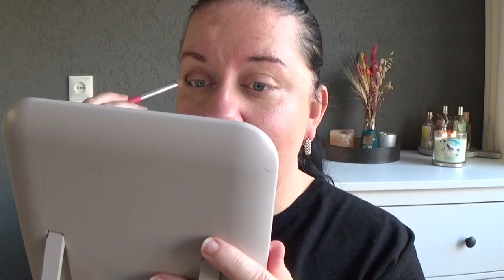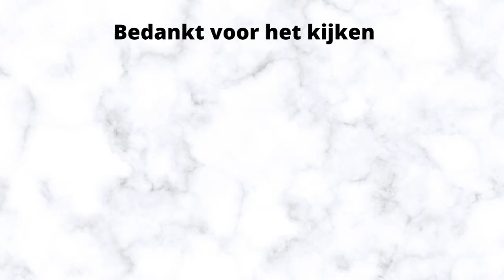Kletsen & opmaken | Eerste indruk Catrice Update 2022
Leuk dat je kijkt naar een nieuwe video! Dit is een kletsen & opmaken video, met gelijk de eerste indruk van een aantal nieuwe budget make-up merk Catrice producten. Tijdens het opmaken vertel ik wat meer over wat ik van de Catrice producten vind uit de Spring Summer update 2022 en ben ik over vanalles aan het kletsen. Het is een wat langere video geworden en ik hoop dat jullie deze eerste indruk video leuk vinden om te zien, liefs Bianca

De producten van Catrice zijn in Nederland onder andere te koop bij Kruidvat, Trekpleister en Boozyshop.

Catrice producten die ik heb gebruikt:
- Catrice 24H Hyper Hydro Skin Tint Clean ID
- Catrice MAX IT Mascara
- Catrice Liquid Camouflage High Coverage Concealer
- Catrice Pro Slim Eyeshadow Palette Hint of Mint
- Catrice Vitamin C Fresh Glow Primer Clean ID
- Catrice Glow Lover Oil Infused Highlighter 010 Glowing Peony
- Catrice Wild Hibiscus Glow Lip Balm